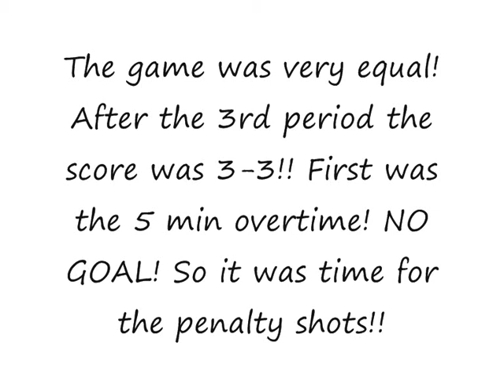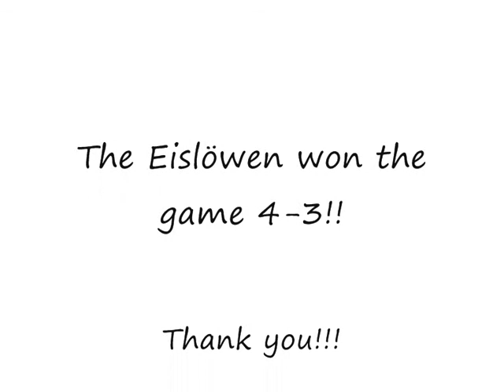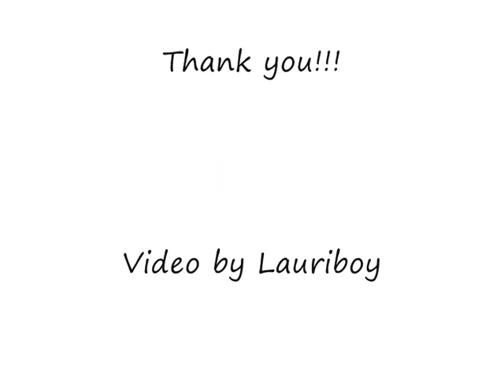Dresdner Eislöwen vs. Heilbronner Falken 26.10.2008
Dresdner Eislöwen vs. Heilbronner Falken 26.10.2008 in Dresden. Music is by Slipknot.